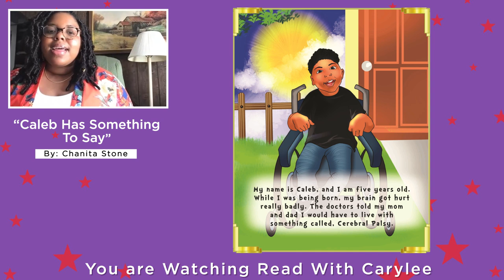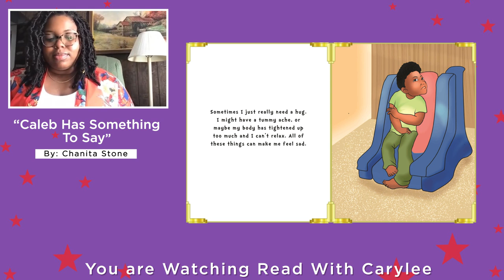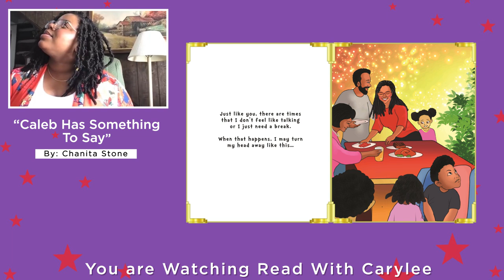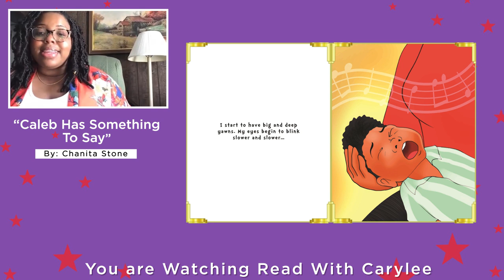Caleb Has Something To Say with Chanita Stone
The Read with Carylee Show brings the love of literature to children and gives a peek behind the scenes by evoking the joy of reading, helping children interact with authors, and displaying the hidden talent of these authors who may be living in your community.

In this episode, we are going to read "Caleb Has Something To Say" with Chanita Stone.

✅ ABOUT THE STORY:

Caleb may not speak his words, but oh, does he have plenty to say! Learn the special ways Caleb communicates his feelings with mainly body language and facial expressions. His friends and family have learned to watch and pay close attention to understand what he wants to say to them.

The story's main character is inspired by Caleb Croffie, who has cerebral palsy. This book aims to promote inclusivity and provide representation for children who have special needs. It is also for the friends and loved ones of those children to offer insight and understanding.

✅ ABOUT THE AUTHOR:

Chanita Stone is a self-published author, wife, and mother. She is a Danville, Virginia native and a graduate of Old Dominion University. She currently resides in Hampton Roads, Virginia, where she enjoys her time with her husband and three children. Her first book, Caleb Has Something to Say, was inspired by and written for her firstborn. It was her desire to give her son a voice and an opportunity to see his full self represented in a book. She looks forward to writing more books influenced by her family, life, and her fun imagination.

Discover other books that are worth your time and join author read-aloud at Carylee's YouTube channel 🖥️  Read With Carylee